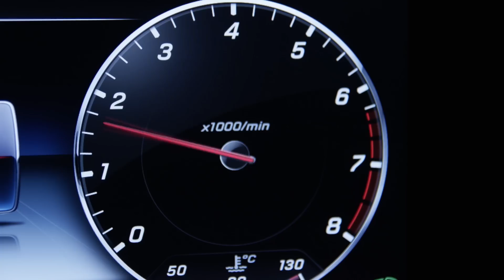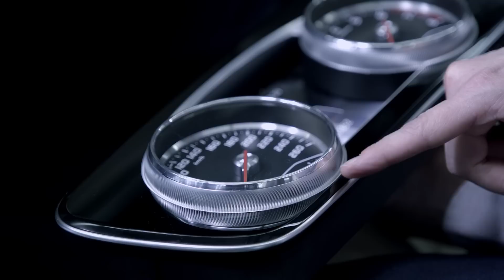Mercedes-Benz E-Klasse Making-of Teil 5: Design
Sehen Sie Teil 5 „Design“ und somit das letzte Video der Reihe „Making-of E-Klasse“. Erfahren Sie, wie Mercedes-Benz das Ziel der Perfektion und Zuverlässigkeit in der Entwicklung der neuen E-Klasse umgesetzt hat. Mehr zur Mercedes-Benz E-Klasse